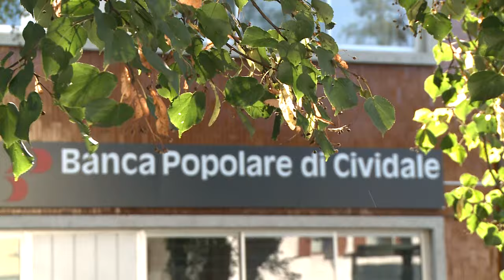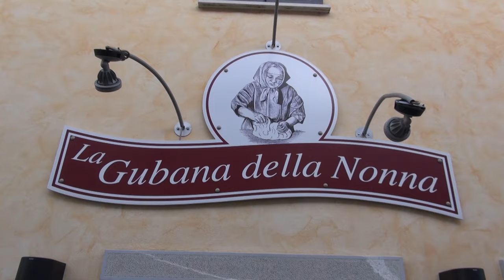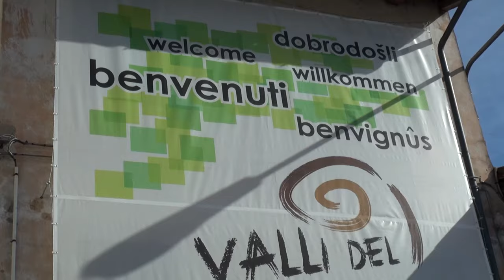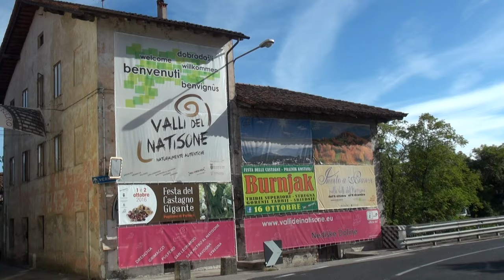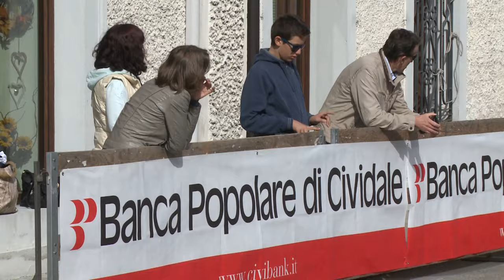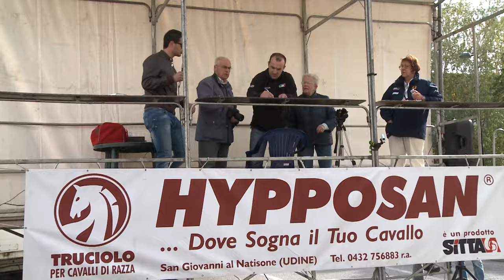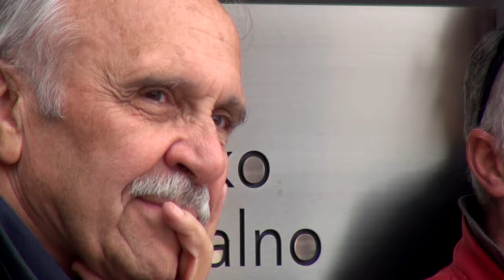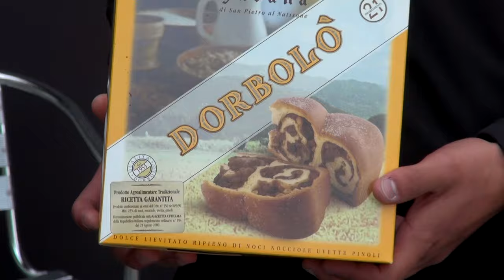Gran Premio Valli del Natisone 2016 | servizio completo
È lo sloveno Tadej Pogacar del team Radenska di Ljubliana il trionfatore del 4^ Gp Valli del Natisone valido per l'assegnazione del 14^ Trofeo Banca Popolare di Cividale, organizzato dalla Ciclistica Forum Iulii con la collaborazione del Gs Giro Ciclistico del Friuli Venezia Giulia. Il diciottenne sloveno, già vincitore quest'anno del Giro della Lunigiana e terzo all'ultimo campionato europeo di Plouay, ha dominato la corsa rendendosi dapprima protagonista di una lunga fuga a tre insieme ad altri due sloveni, il suo compagno di squadra Pavel Cizelj e Horvat Ziga. Dopo oltre ottanta chilometri allo scoperto, sono stati riassorbiti dal gruppo; poco dopo altri otto atleti hanno tentato di staccarsi, tra cui ancora Pogacar. Samuele Battistella (Vc Breganze) è rimasto in testa da solo fino a 400 metri dal traguardo, quando gli altri compagni di fuga lo hanno raggiunto e a trionfare nella volata a ranghi ristretti è stato proprio lo strepitoso Tadej Pogacar.

Ordine d'arrivo:
1° Tadej Pogacar (Radenska - Ljubliana)
2° Simone Quargnal (Danieli 1914 Cycling Team)
3° Filippo Vidotti (Cycling Team Friuli)
4° Alberto Zanoni (GDC Contri Autozai)
5° Fabio Mazzucco (Borgo Molino Rinascita Ormelle)
6° Filippo Simeoni (Sanvendemiano Cieffe)
7° Mattia Finotto (SC Fontanafredda)
8° Matteo Panarotto (GDC Contri Autozai)
9° Samuele Battistella (Cyber Team Breganze)
10° Leonardo Marchiori (Borgo Molino Rinascita Ormelle)